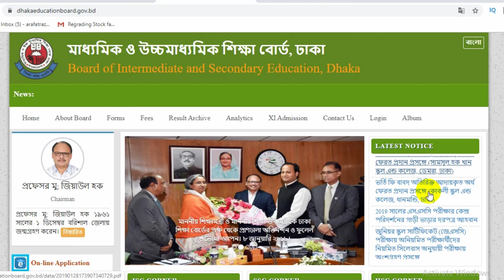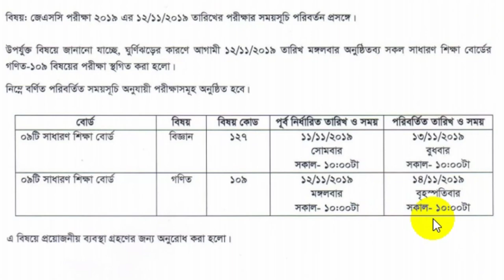জেএসসি গনিত পরিক্ষার রুটিন আবারও পরির্তন | JSC Routine Change 2019 | JSC Exam 2019